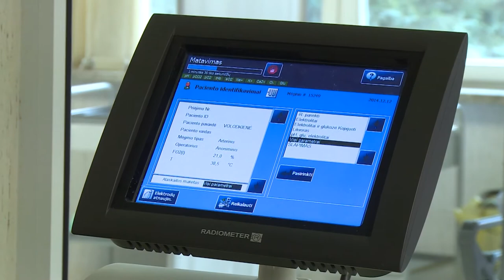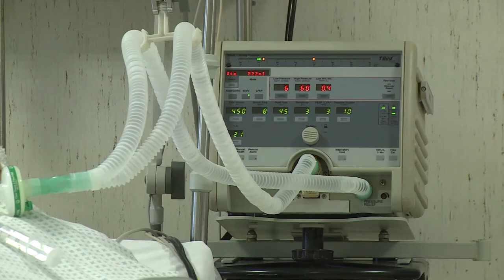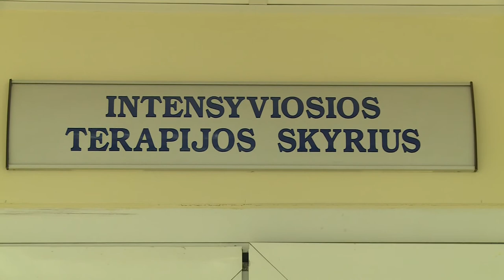Laba diena, Lietuva | Neplakančios širdies donorystė